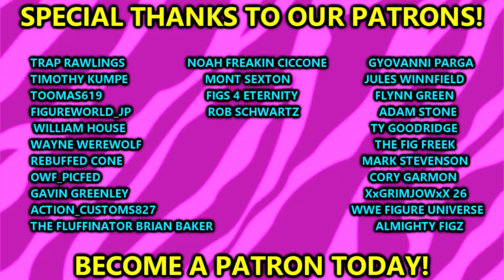MOST WANTED WWE Action Figures Coming 2024!